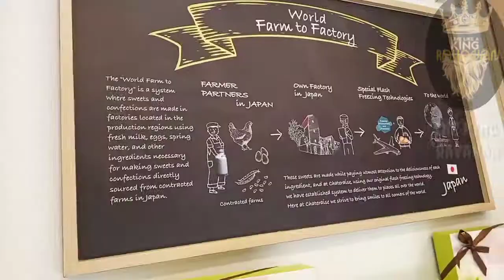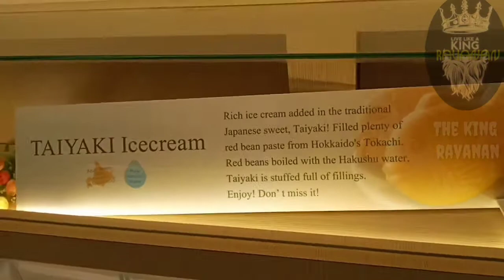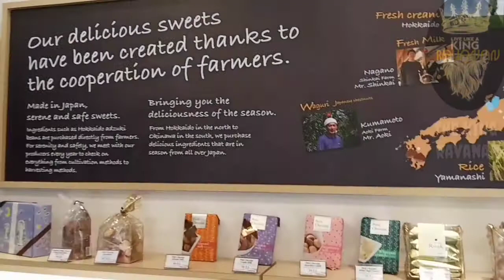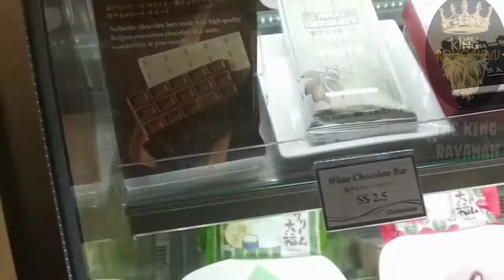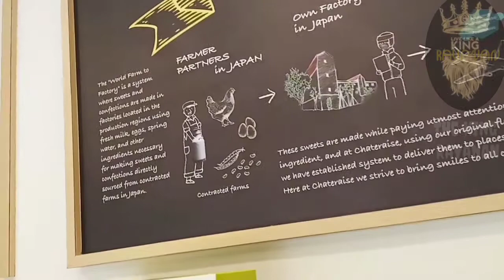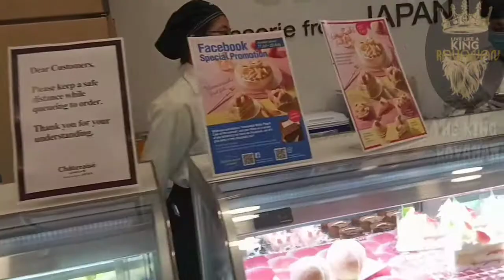Bakery of the people...Singaporen bakery but patisserie from Japan.....🍣🍩🍰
World farm to factory ... In Singaporen bakery... Japan own factory things. 🍶🍯🍪